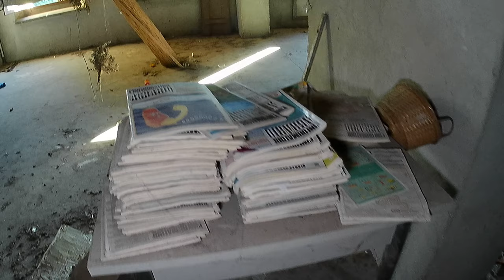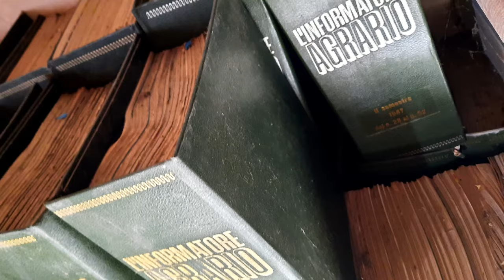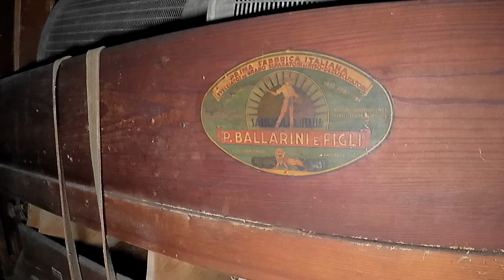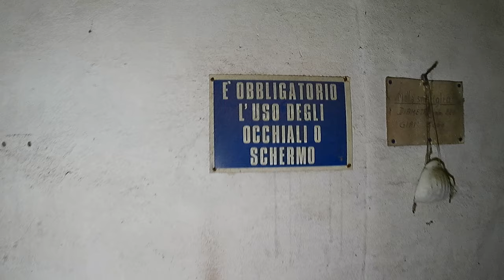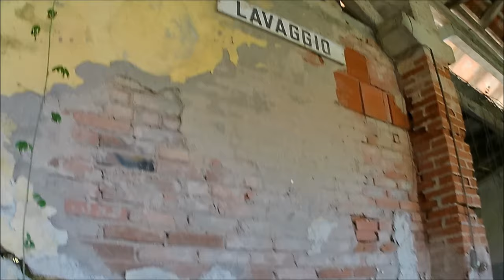NUOVI INCREDIBILI OGGETTI E MACCHINARI ABBANDONATI IN QUESTA SECONDA PARTE DELL'ESPLORAZIONE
In questa seconda parte dell'esplorazione scopriremo nuovi ambienti, edifici, oggetti e macchinari abbandonati, che ci hanno lasciato a bocca aperta!

case ville abbandonate
luoghi abbandonati urbex
archeologia industriale